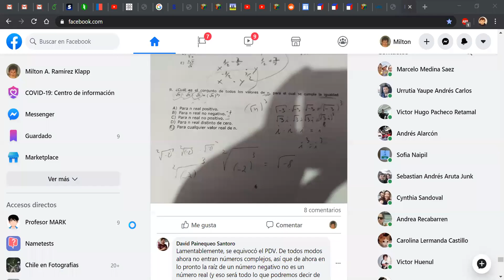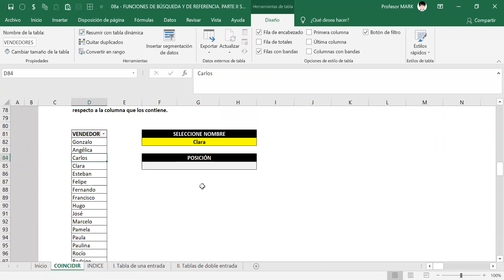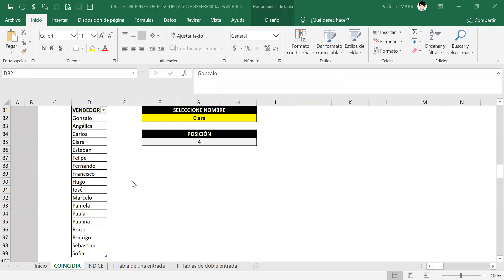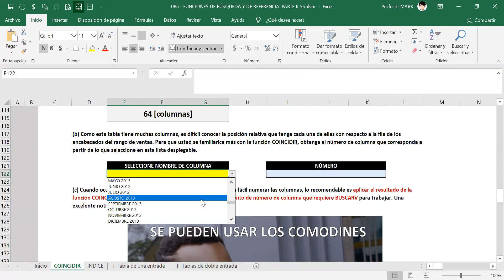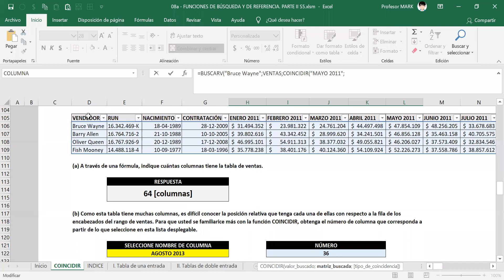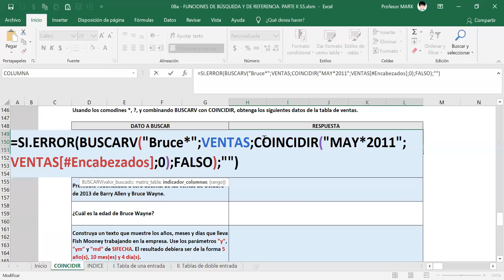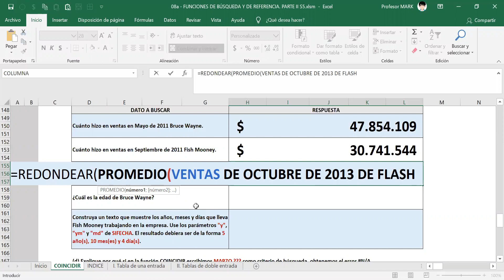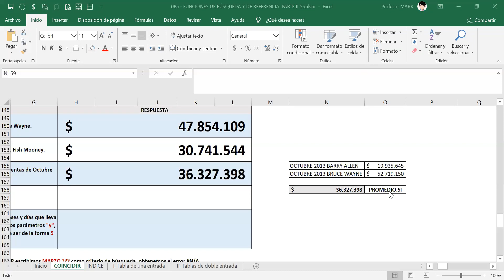Funciones INDICE y COINCIDIR ► Parte 1